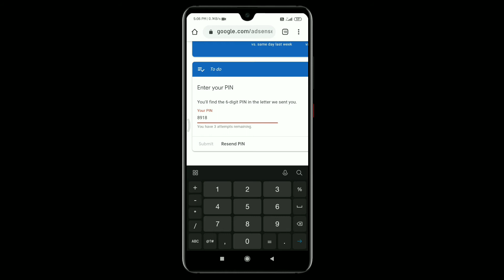Google Adsense Pin Verification|How to verify Adsense Pin ? |Adsense Pin Verify kaise kare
Hii
      Everyone welcome to sablogic tech
Doston aaj ke is video me aap sabhi janoge kaise adsense pin ko verify karte hai .

7.adsense pin ko verify kaise kare.